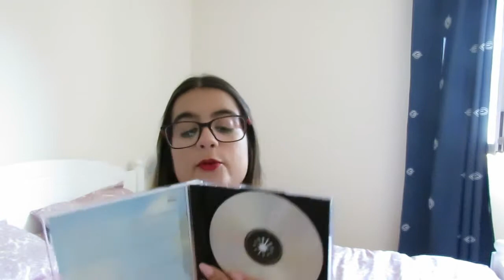O Que Recebi No Meu Aniversário - 2017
Olá meninas, sejam muito bem-vindas a mais um vídeo, hoje vou mostrar-vos aquilo que recebi no meu aniversário.
Mafaldinha